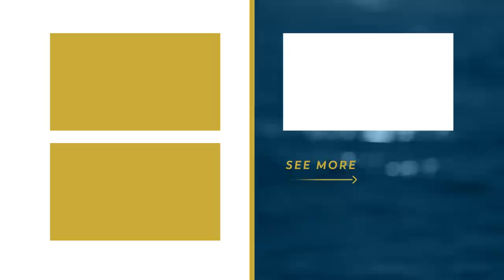"A Reason for Your Hope" | Sixth Sunday of Easter (Fr. Mike's Homily)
Jesus is the Lord.  Is He my Lord?

Saint Peter tells us to be prepared to give a reason for our hope.  We need to be ready to give an explanation for the truth that Jesus is the source of hope.  We also need to be ready to give a reason for our personal hope in Jesus.

If you would like to support Ascension Presents, send us a Super Chat / Super Sticker in the chatbox or send us a financial gift Your support helps us provide you with the Catholic faith formation media you know and love. Thank you!

—  SOCIAL MEDIA  —

—  BULLDOG CATHOLIC  —